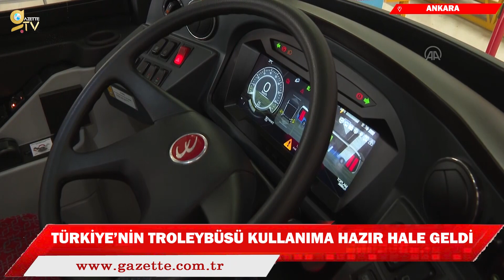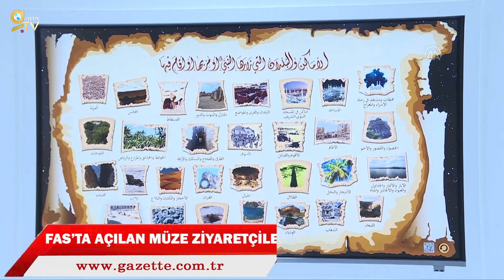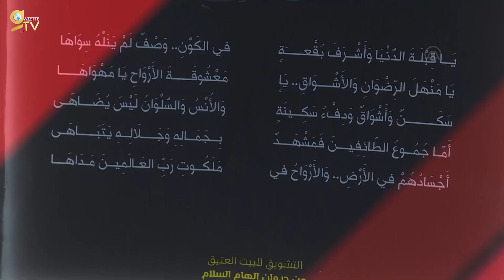Cumhurbaşkanı Recep Tayyip Erdoğan TRT World Forum'da konuştu 09.12.2022 Haber Bülteni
Gençlik ve Spor Bakanı Mehmet Muharrem Kasapoğlu, Burdur’da Türkiye Üniversite Sporları Federasyonu Strateji Arama Çalıştayı'nda konuştu. Bakan Kasapoğlu: ''Son dört yıllık süreçte yirmi bine yakın madalya aldı sporcularımız'' dedi.
Cumhurbaşkanı Yardımcısı Fuat Oktay, Batı Trakya Türk Azınlığı Danışma Kurulu üyelerini kabul etti.
Ampute Futbol Milli Takımı, Ankara Yıldırım Beyazıt Üniversitesi öğrencileriyle buluştu. Üniversitenin Milli İrade Yerleşkesi Konferans Salonu'nda düzenlenen Protez ve Ortezde İnovasyon Sempozyumu'na, Ampute Futbol Milli Takımı Teknik Direktörü Osman Çakmak, milli sporculardan Bülent Çetin, Ömer Güleryüz, Okan Şahiner, Kemal Güleş, Muhittin Kurt ile Yıldırım Beyazıt Üniversitesi Rektörü İbrahim Aydınlı ve çok sayıda öğrenci katıldı.
Trabzon'da, acil serviste görevli doktor ve sekreterin darbedildiği anlar kamera görüntülerine yansıdı. Çarşamba günü, Fatih Devlet Hastanesi acil servisinde görevli doktor A.K'nin, tedavisinin ardından serum takılması için müşahede alanına yönlendirdiği hasta ve yakınları ile sekreter G.B. arasında çıkan tartışmanın büyümesi üzerine doktor A.K'nin başından darbedildiği olayla ilgili gözaltına alınan baba T.Ç. ile oğlu D.Ç, emniyetteki işlemlerin ardından adliyeye sevk edilmiş, savcılık sorguların ardından şüpheliler, çıkarıldıkları hakimlikçe adli kontrol şartıyla serbest bırakılmıştı.
Tasarımı ve üretimi Türk mühendisliği imzası taşıyan ve katener hattına (elektrik besleme hattı) bağlı kalmadan yolcu taşıyan Türkiye'nin ilk yerli yüksek teknoloji bataryalı troleybüsü 2023'te kullanılmaya başlanacak. Bozankaya firması, Ankara Sincan 1. Organize Sanayi Bölgesi'ndeki fabrikalarında düzenlenen tanıtım töreninde "Türkiye'nin ilk yerli yüksek teknoloji bataryalı" troleybüsü "Trambüs"ü tanıttı.
Fas'ın başkenti Rabat'ta açılan, Hazreti Muhammed'in hayatı ve İslam medeniyeti içerikli müze ve fuar, ziyaretçileri sanal ortamda asrısaadete taşıyor. Suudi Arabistan'daki "Uluslararası Peygamberin Hayatı ve İslam Medeniyeti Müzesi"nin ikinci bir nüshası olarak İslam Dünyası Eğitim, Bilim ve Kültür Örgütü'nün (ICESCO) başkent Rabat'taki merkezinde açılan müzede, Hazreti Muhammed'in hayatı ve İslam medeniyetine ait içerikler yer alıyor.
Cumhurbaşkanı Recep Tayyip Erdoğan, İstanbul’da TRT World Forum'da konuştu. Cumhurbaşkanı Erdoğan: "Ege'de ve Akdeniz'de Yunanistan'ı hesapsızca destekleyerek, mütecaviz ve provokatif girişimlerine cesaret verenlere eyvallah etmedik, etmeyeceğiz." dedi.
İzmit Körfezi'nde yapılan dalışta, "peygamber balığı" olarak bilinen dülger balığıyla su altı güzellikleri görüntülendi. Su altı görüntü yönetmeni Tahsin Ceylan ve ekibi İzmit Körfezi'nin derinlerindeki yaşamı kaydetti. Ekibin objektifine, gelincik, barbun, mazak, trakonya, karides, kırlangıç ve vatoz balıklarıyla yengeç, deniz anemonları ve birçok bitki türü takıldı.